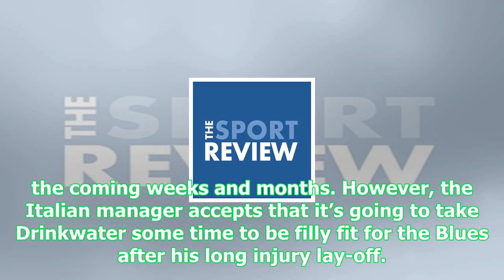Conte makes honest admission about drinkwater ahead of bournemouth v chelsea